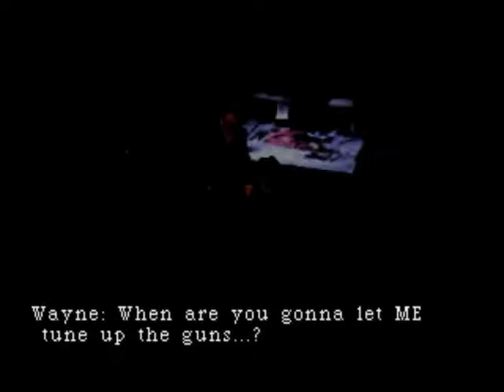Parasite Eve - Part 2 - Day 2: Fusion